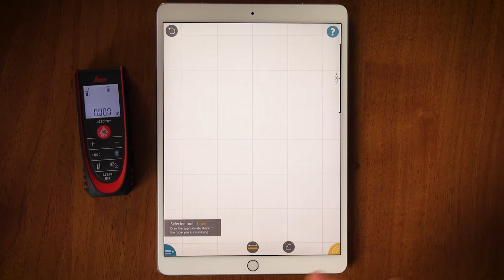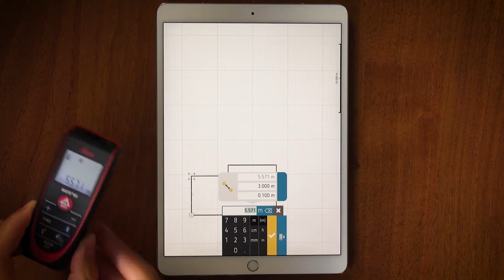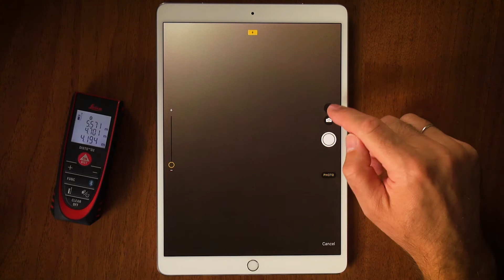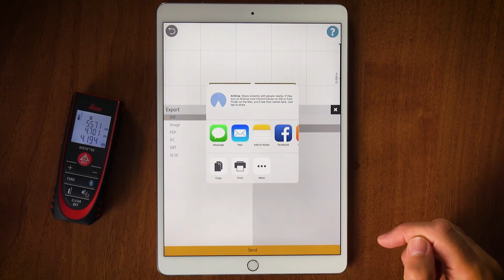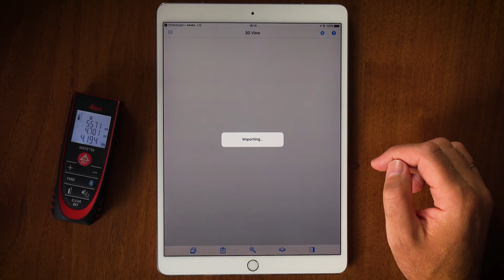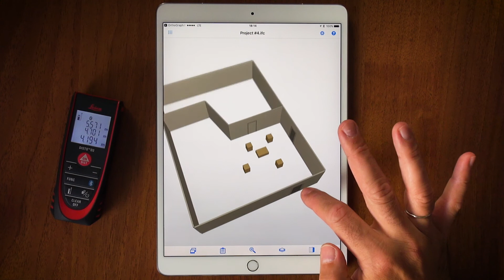Surveying 2 rooms under 2 minutes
Presented by Adam Korbuly, one of the owners of OrthoGraph let's see how it looks like to draw, measure and export OrthoGraph using a simple iPad. It has never been faster and easier to create CAD drawings from the as-built surveys.